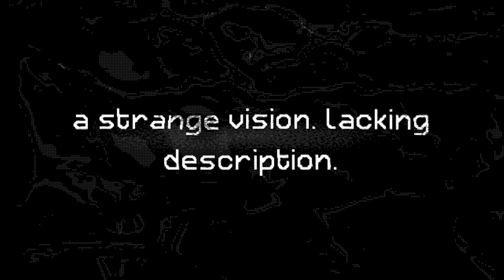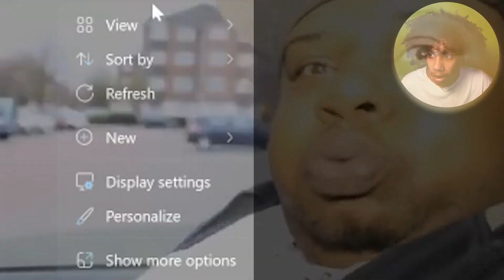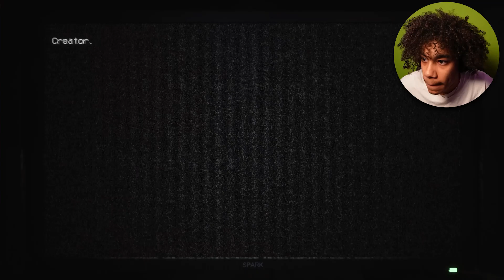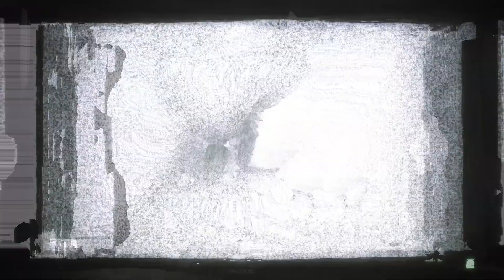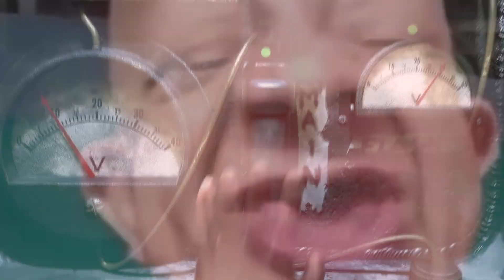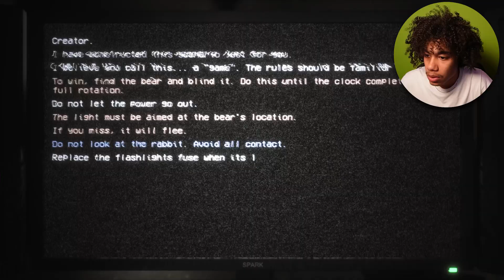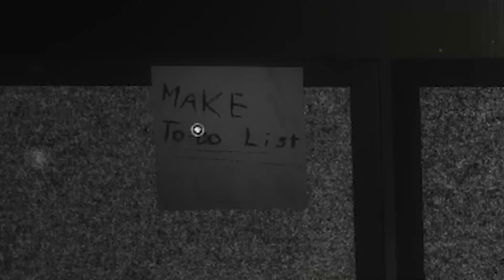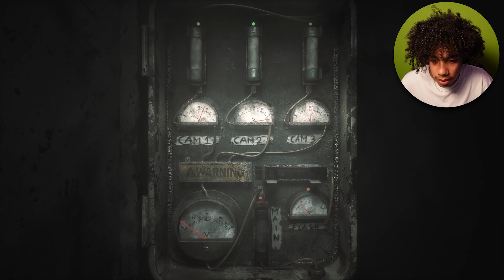they are back and want REVENGE!!! | TJOC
The New demo for TJOC has come out and this might be the BEST FNAF fan game ever ngl.

- Get Some Snacks 🍬🍿

~Love Yall ❤️